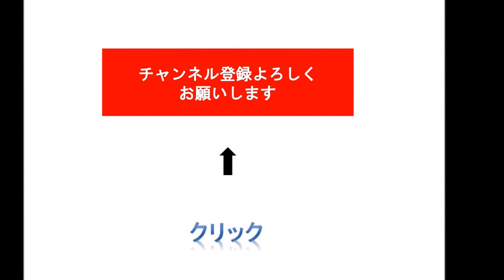祇園祭・還幸祭 2015・7・24 東御座（四若）-1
「還幸祭」とは、17日の神幸祭で御旅所にお迎えした神々の御神霊を八坂神社にお遷しする祇園祭の神事です。「 おかえり」とも呼ばれています。 中御座にスサノヲノミコト、東御座にクシイナダヒメノミコト、西御座にヤハシラノミコガミを乗せ、午後5時頃から四条御旅所を順に出発します。 1000人を超える輿丁によって勇壮に担ぎ上げられた各神輿はそれぞれの氏子地区を練り暴れながら八坂神社を目指します。

■ ［4k］KYOTO JAPAN 祇園祭 夏の京都の祭り The Gion Matsuri Festival 京都観光 　宵山、山鉾巡行、神興祭